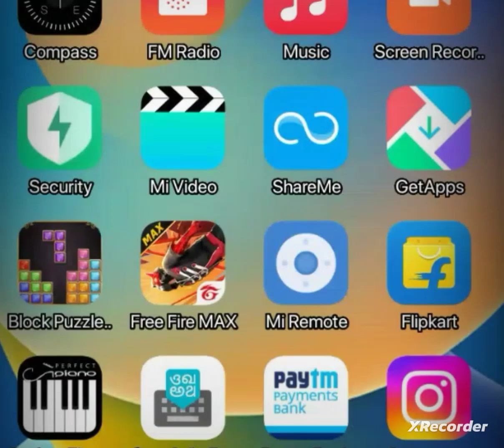guys I need players to rank push